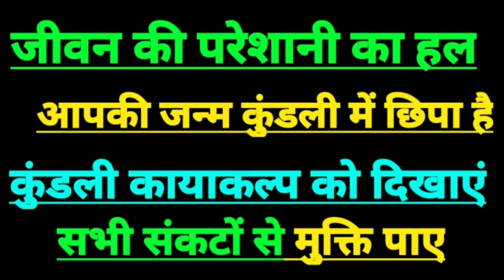आज का मकर राशिफल, मकर राशि 14 मई 2024, Capricorn horoscope today, Capricorn sign today, makar rashi,